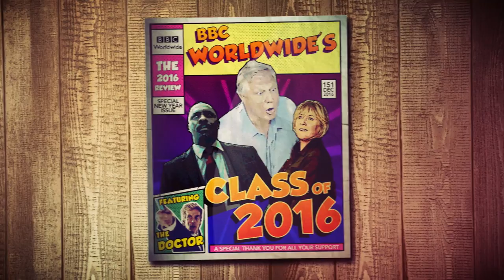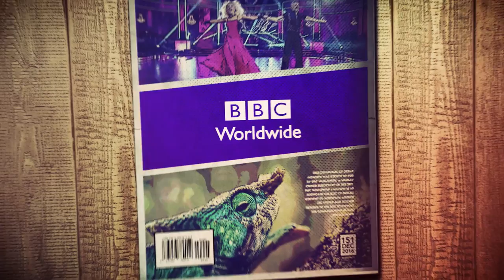Seasons Greetings from BBC Worldwide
Celebrate BBC Worldwide’s ‘Class of 2016’ with a look back through some of our amazing programmes from the year including Planet Earth II, War and Peace, Luther, Doctor Foster, Top Gear and family favourites such as Great Bake Off, Dancing with the Stars and BAFTA-winning Hey Duggee, as well as a sneak peek at the forthcoming Doctor Who festive special, The Return of Doctor Mysterio. All wrapped up in a fantastic comic book animation created by Calum Youngson.